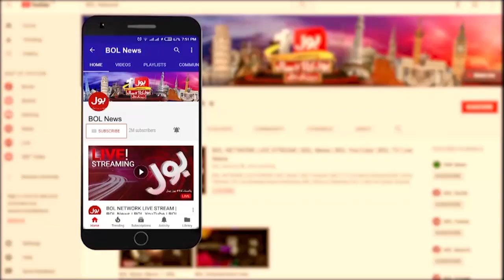Kamran Bangash Media Talk Today | 28 August 2021 | BOL News